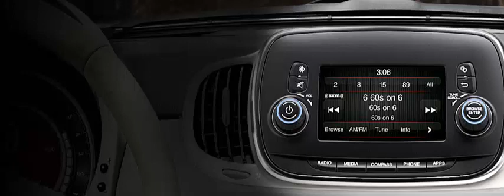60s on 6 xm radio N2